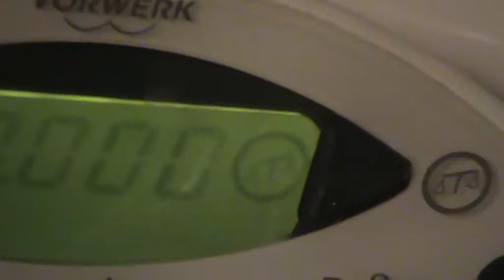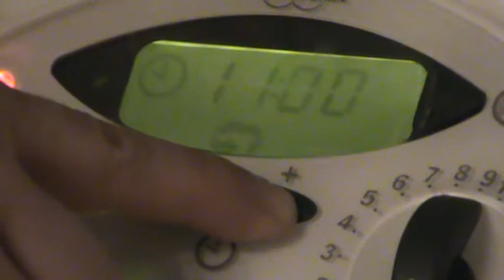Sonnenstudio Caribic Sun Hammelburg Nagelstudio Matthias Mangiapane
Sonnenstudio Caribic Sun - Thermomix TM 5 MR Thermomen Matthias mehr @ Matthias Mangiapane Hammelburg Unterfranken Landkreis Bad Kissingen Bayern zwischen Würzburg - Fulda - Bad Brückenau - Bad Neustadt - Schweinfurt - Gemünden - Karlastadt.